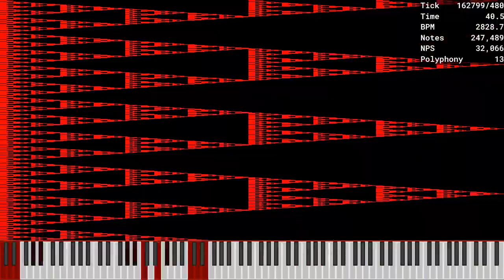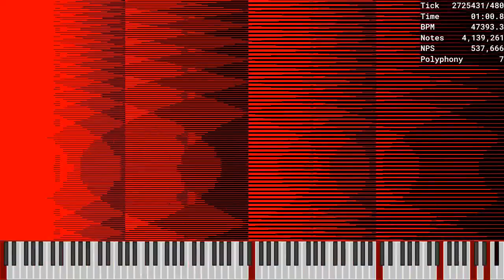[MIDI] Sierpinski / 11.94 Million Notes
Made by: Deca Quitin
Used Program: Ultralight MIDI Player
Used Soundfont: K-Bass Deluxe 3 (Realistic).sfz
Used Synth: Keppy's MIDI Converter (2,000 Voices)